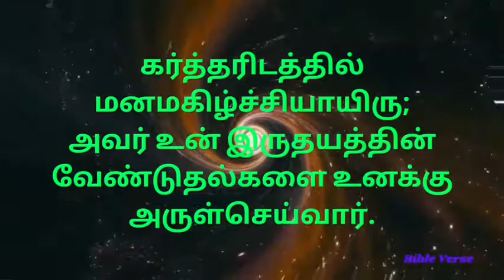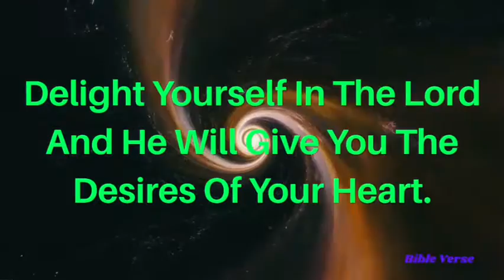இன்றைய வசனம் (07/10/2020) | Today Bible Verse | Tamil Bible Verse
இன்றைய வசனம் (07/10/2020) | Today Bible Verse | Tamil Bible Verse | Today Verse | Psalms Chapter - Bible Verse.